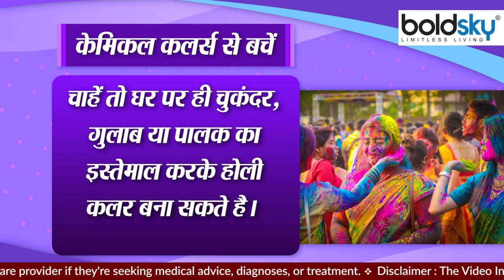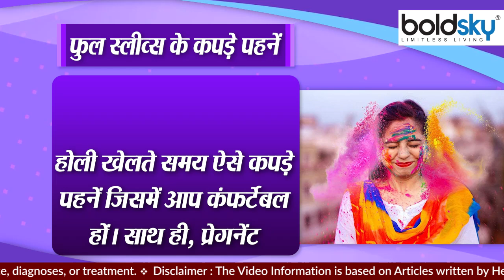Holi 2023: Pregnancy में होली कैसे खेलें , प्रेगनेंसी में होली पर ऐसे रखे ख्याल |Boldsky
Holi 2023: Pregnancy में होली कैसे खेलें , प्रेगनेंसी में होली पर ऐसे रखे ख्याल,
Holi Safety Tips For Pregnant Women: प्रेगनेंट महिलाओं को होली खेलते समय कुछ बातों का खास ध्यान रखना चाहिए।

Holi Safety Tips For Pregnant Women: Pregnant women should take special care of some things while playing Holi.